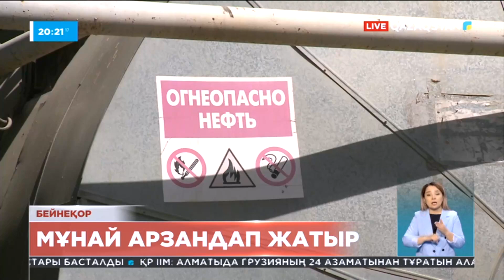Әлем бойынша мұнай арзандай бастады